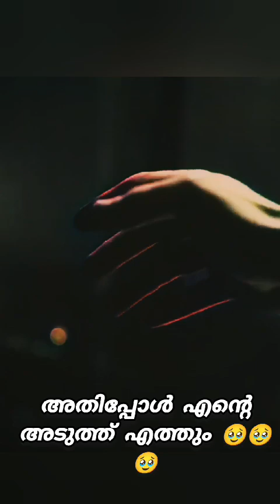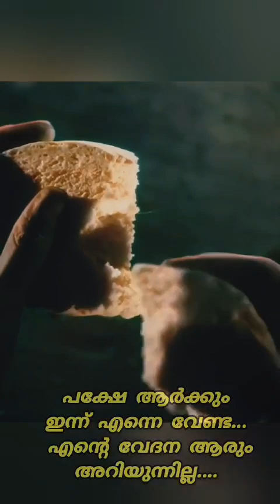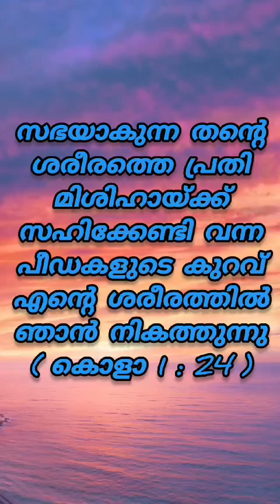11 August 2024